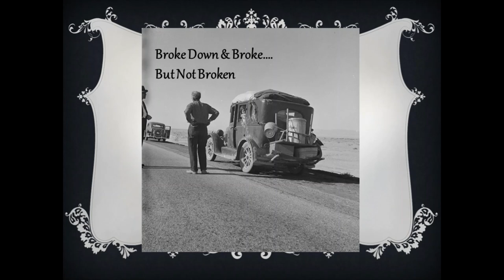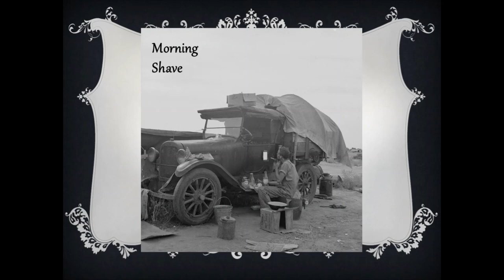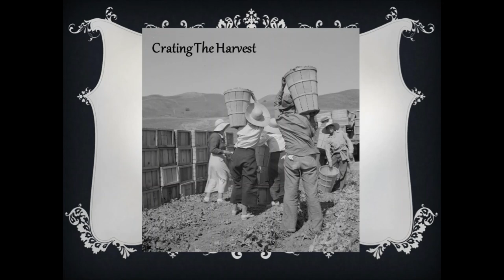50 "Remastered" Grapes of Wrath Historic Photos Great Depression California Homeless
California has experienced massive homelessness more than once in its history.  The Great Depression saw an explosion of internal refugees seeking a new life, many in California.